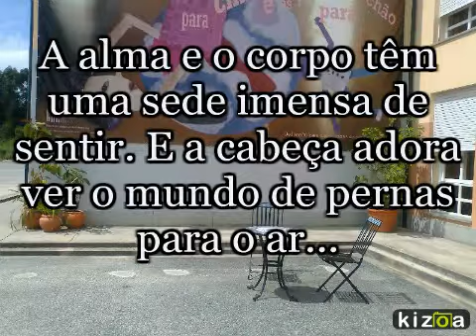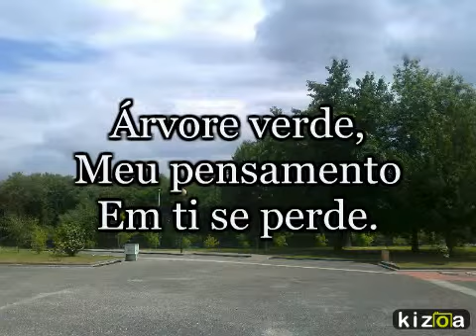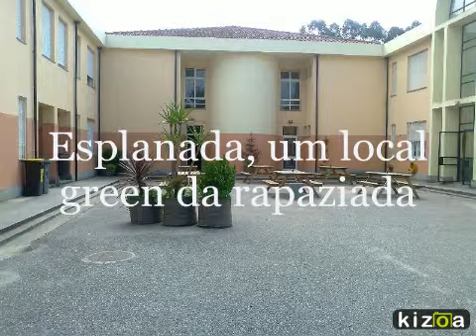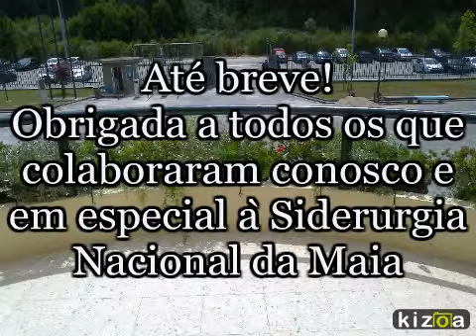Kizoa - Video Maker: Ecos do Levante da Maia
Somos verdes por fora e por dentro!